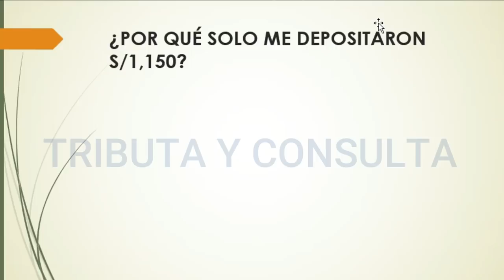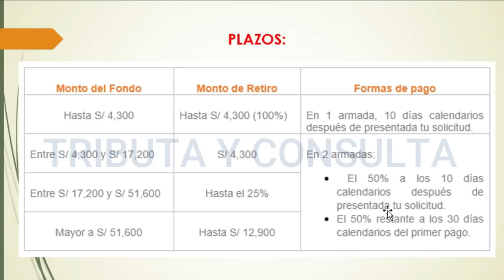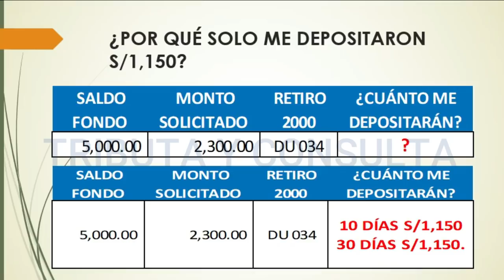RETIRO 25% AFP| ¿Por qué solo me depositaron S/1,150?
¿Por qué solo me depositaron S/1,150?

Espero haberte ayudado con el video, si deseas apoyar al canal con un granito de arena, puedes dejar tu donación a través de PayPAl, aquí te dejo el